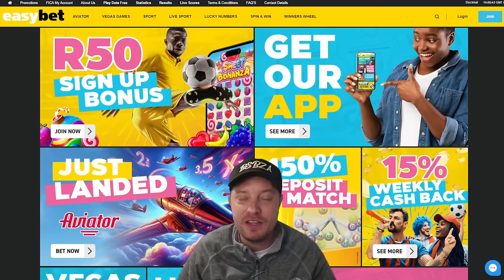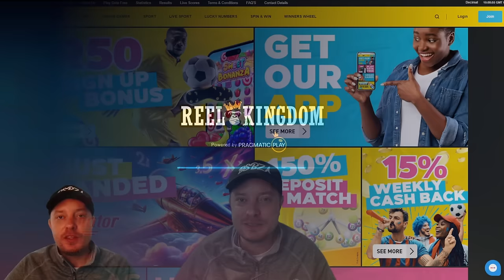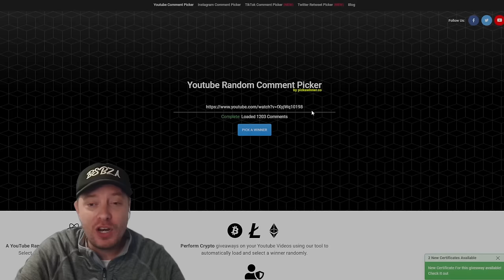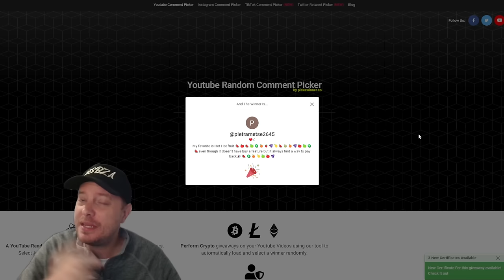Subscriber Slots Big Wins Episode 20 (Lots of HUGE wins)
Howzit, punters! Welcome back to another exhilarating episode on the BSBZA channel, where we dive into the sea of big wins and celebrate the victories of our amazing community. Episode 20 is packed with staggering wins and edge-of-your-seat action, featuring your favorite slots like Bigger Bass Bonanza, Madame Destiny, Gates of Olympus, and Hot Hot Fruit, among others.

This episode is all about YOU – the subscribers who've shared their incredible slot successes. From the depths of the ocean in Bigger Bass Bonanza to the mystical realms of Madame Destiny, and up to the heavens with Gates of Olympus, we've got a lineup that promises non-stop thrills.

🎰 Games Featured:

Bigger Bass Bonanza: Watch as the reels reveal epic catches and monumental wins.
Madame Destiny: Experience the magic and mystery with spins that foretell fortunes.
Gates of Olympus: Zeus himself bestows blessings with electrifying multipliers and divine wins.
Hot Hot Fruit: Feel the heat with fiery fruits that deliver sizzling payouts.
🏆 Celebrating Every Victory
We're not just about showcasing the big wins; we're about celebrating every victory, big or small, that our community achieves. It's the thrill of the spin, the suspense of the reels, and the joy of a win that brings us all together.

Got a big win you're itching to share? We love featuring our subscribers' triumphs, so drop us a message or comment with your win, and you might just see it in our next episode!

Your support means the world to us and keeps the reels spinning!

🎉 Join the BSBZA Family
Become a part of our growing community by joining the channel. Not only will you get exclusive perks, but you'll also join a group of like-minded slot lovers who share your passion for the game.

Here's to many more wins and unforgettable moments shared among our slot-loving community. Remember to gamble responsibly and enjoy the games for the fun and excitement they bring. Until next time, keep spinning and winning!

Chapters

00:00 - Intro
00:48 - Hot Fiesta
06:10 - Starlight Princess
06:40 - Wild West Gold
09:19 - Hot Hot Fruit
10:51 - Sirens Spell
15:48 - Juicy Fruit
18:03 - Gates of Olympus Max Win
19:27 - Easybet Promo Code
20:03 - Big Bass Splash
20:20 - 5 Lions Megaways
24:05 - Gates of Olympus
29:33 - Madame Destiny Megaways
31:02 - Dog House Megaways
32:20 - 5 Lions Megaways
34:14 - Madame Destiny Megaways
36:42 - Lucky Draw and Outro